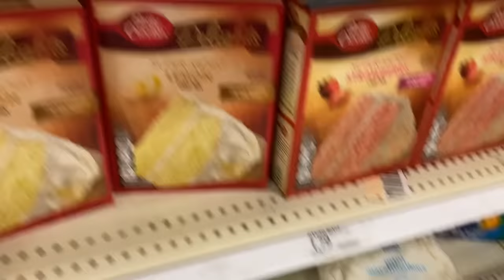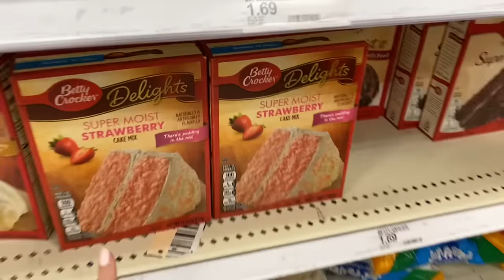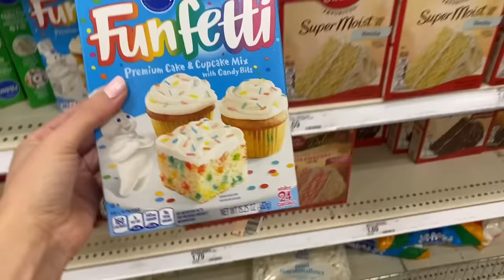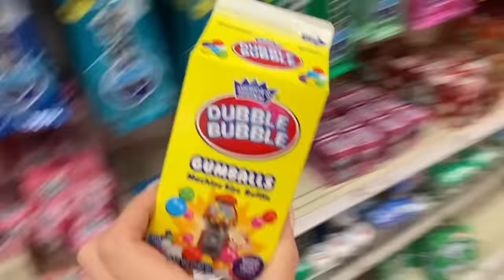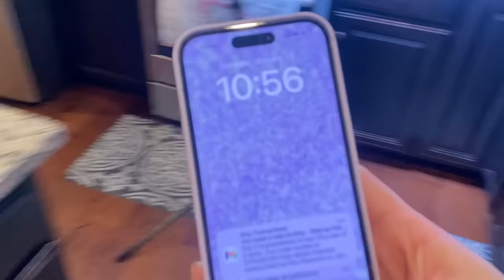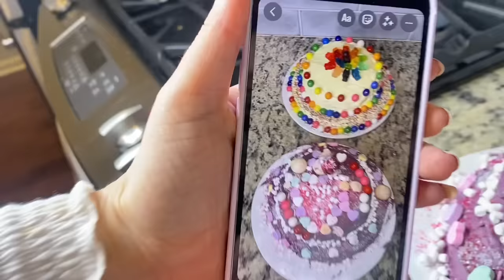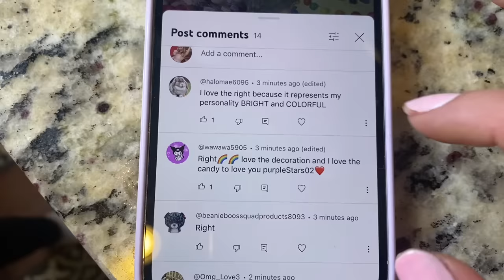CAKE 🎂 VS CAKE 🎂 ULTIMATE DECORATING COMPETITION! 😱🏆